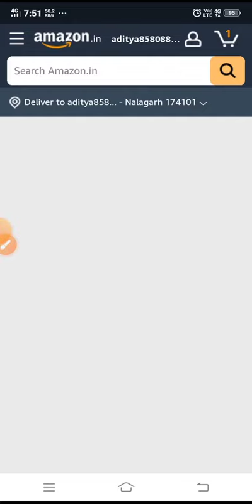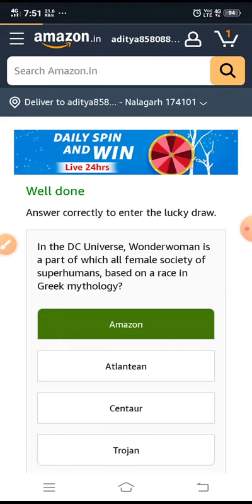29 January Amazon Quiz Today | Quiz Amazon Answers Today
amazon funzone jackpot quiz answers today